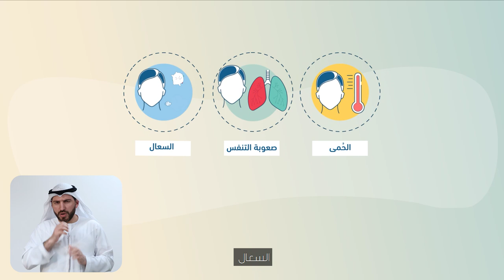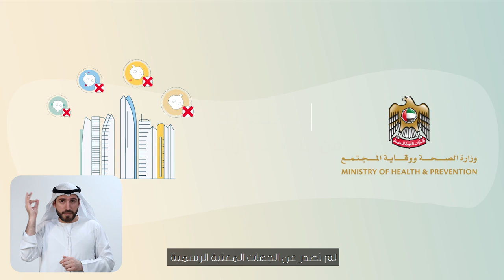تعرف على فيروس كورونا المستجد | كوفيد 19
كل ما تحتاج إلى معرفته عن فيروس كورونا المستجد